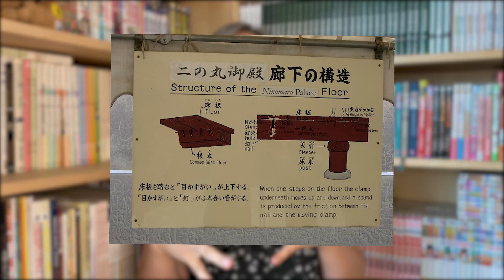Parlons Japon - Les ninjas ! (Fun Fact # 6)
Ahhhh, les ninjas, ces figures dangereuses, mysterieuses, et surtout incontournables de l'univers mangas !💥 Avec des séries comme Naruto, les ninjas sont devenus des personnages presque magiques. Mais est-ce que les ninjas ont vraiment existé ? Cette semaine dans Parlons Japon, Valerie Harvey nous fait par de la réalité derrière le mythe des ces créatures de l'ombre. 🐱‍👤⚡

A toi de partager ! Qui est ton ninja préféré, et pourquoi ? 😉